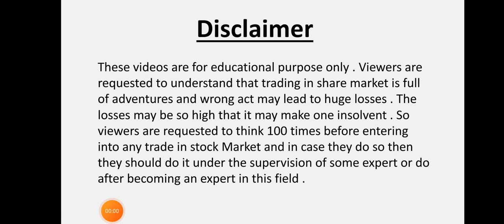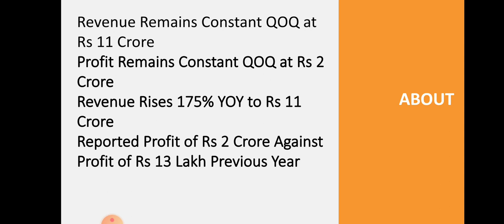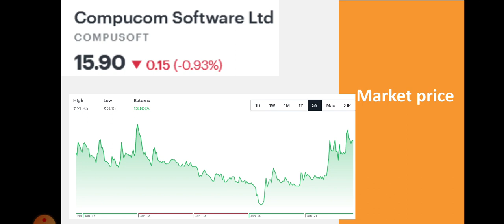Compucom Software Quarter 2 Results • Compucom Software Breaking News • Dailystock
Source: Tickertape.com
Moneycontrol.com